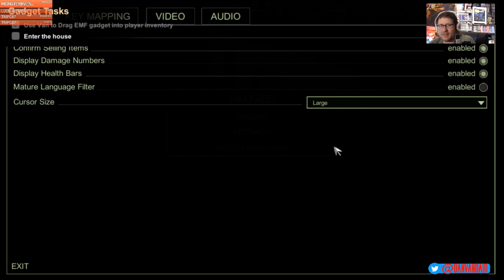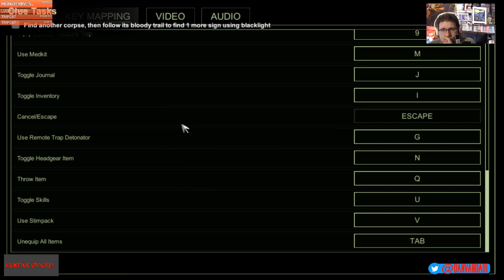Hellsign Gameplay (PC)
HellSign is an investigative action RPG that pits you against the horrors of the afterlife, let loose on a small town. As a hunter, you’ll plan, hunt, and kill to pay the bills and piece together the fragments to your past. Just remember - a smart hunter is always prepared.